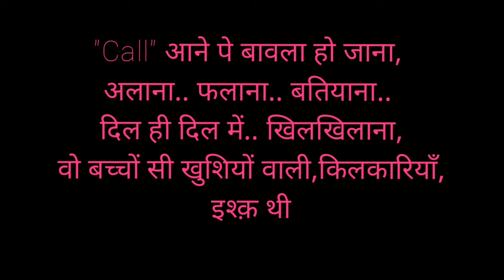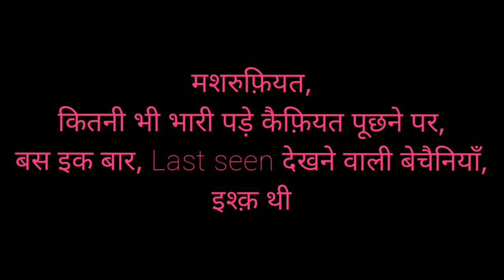वो बेइंतहा इश्क़ था । Adhuro Kamin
इश्क -

उसकी "typing..." पर, खुशी से काँपती मेरी उँगलियाँ.. इश्क़ था..

उसकी "New profile pic" को.. मिनटों तक.. एकटक झाँकती पलकों की पंखुड़ियाँ.. इश्क़ था,

गुफ्तगू करने की.. अनगिनत ख्वाहिशों के बीच..
 "online" होकर भी चीखती खामोशियाँ.. इश्क़ था..

जरा सी आहट पे.. फोन पकड़ कर बैठ जाना..
वो "notification" की टनटनाती घंटियाँ.. इश्क़ था..

कैसे हो? पूछने पर.. "i am fine" बताना
लिख कर मिटाना.. मिटा कर छिपाना,
वो "draft" में बेबस पड़ी अनकही अर्जियाँ .. इश्क़ था..

उसका नाम सुन कर धड़कनों का बढ़ जाना..
और.. उसका नाम सुना कर दोस्तों की मन-मर्जियाँ.. इश्क़ था..

अनंत तक चलने वाली "convo" में..
"Hmm" और "K" की तल्खियाँ.. इश्क़ था..

"Call" आने पे बावला हो जाना,
अलाना.. फलाना.. बतियाना.. दिल ही दिल में.. खिलखिलाना,
वो बच्चों सी खुशियों वाली,किलकारियाँ,इश्क़ था,

मशरुफ़ियत,कितनी भी भारी पड़े कैफ़ियत पूछने पर,
बस इक बार, Last seen देखने वाली बेचैनियाँ,इश्क़ था,

सुबह सबसे पहले उठकर coll log में उसका call देखना "इश़्क" था

हर सुबह की "gm" और देर रात की  "gn " इश्क़ है
बस बेइंतहा इश्क़ था|